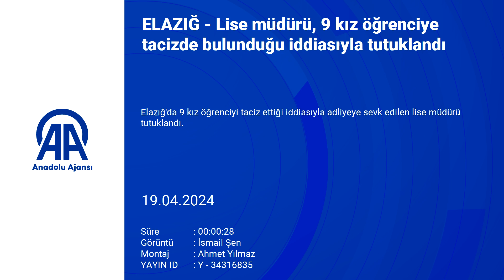Elazığ'da lise müdürü, 9 kız öğrenciye tacizde bulunduğu iddiasıyla tutuklandı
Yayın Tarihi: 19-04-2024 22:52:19